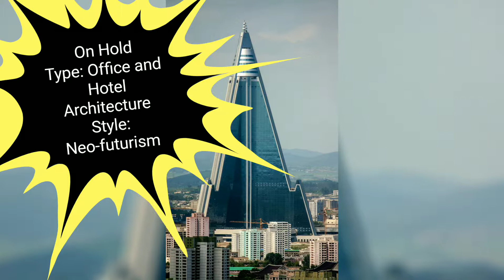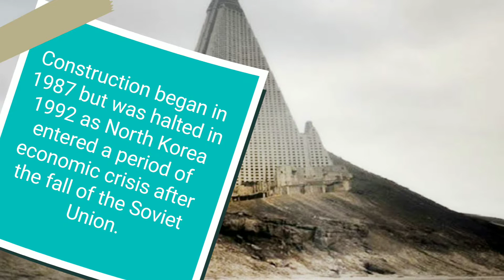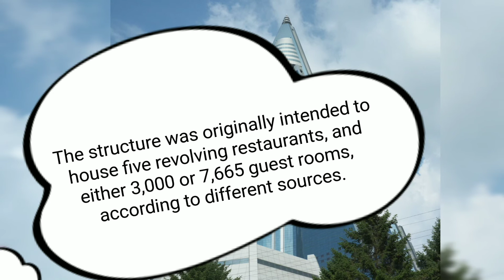Skyscraper Video #283: Ryugyong Hotel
Ryugyong Hotel, also known as Ryu-Gyong Hotel, Yu-Kyung Hotel and 105 Building, is a neo-futurism style office and hotel on hold building in Potonggang-guyok District, Pyongyang, North Korea. It had the height of 330.02 metres | 1,082.7 ft and 105 floors, 3 floors below ground. The building contained 3,700 hotel rooms. Upon completion, it will be the 5th tallest hotel in the world, the tallest building in North Korea and Pyongyang and would have held the title of world's tallest hotel. The building is currently listed by Guinness World Records as being the tallest unoccupied building in the world. Construction began in 1987 but was halted in 1992 as North Korea entered a period of economic crisis after the fall of the Soviet Union. After 1992 the building stood topped-out, but without any windows or interior fittings. In 2008 construction resumed, and the exterior was completed in 2011. It was planned to open the hotel in 2012, the centenary of Kim Il-sung's birth.
A partial opening was announced for 2013, but this was cancelled. In 2018, a LED display was fitted to one side, which was used to show animation and movie scenes. As of 2019, the building remains unopened. It is the most prominent feature of Pyongyang's skyline and by far the tallest structure in North Korea. The building consists of three wings, each measuring 100 metres | 330 ft long, 18 metres | 59 ft wide and sloped at a 75‑degree angle, which converge at a common point to form a pinnacle. The structure was originally intended to house five revolving restaurants, and either 3,000 or 7,665 guest rooms, according to different sources.

Next skyscraper video: Multifunctional Complex Gulliver ( Ukraine )